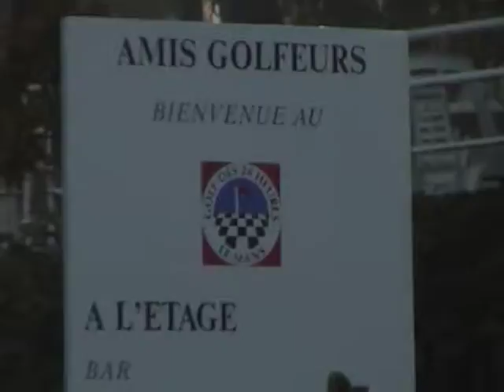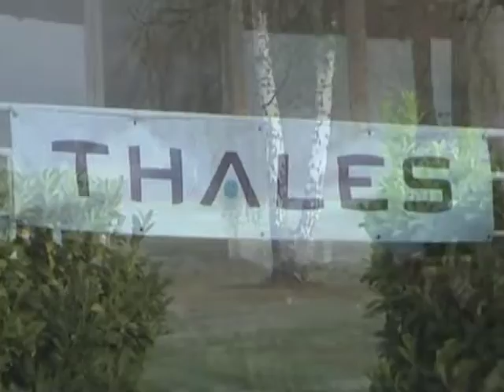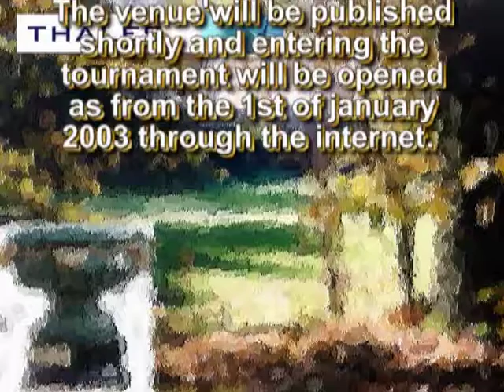Thales Golf Trophy 2012 - Le Mans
Video made during the TGT 2012 at Le Mans, by the team of Thales Netherlands.
Erik Schott
Frans van Rooijen
Harry Vorderman
Jean Philippe de Rek
Niels Ferwerda